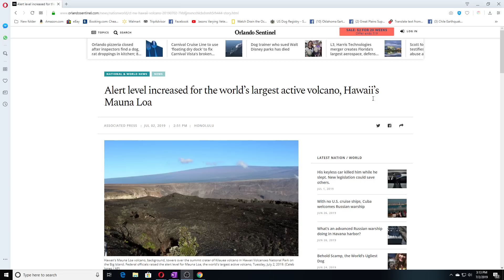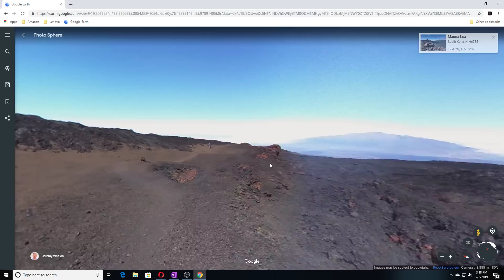Breaking News! Alert Level Increased Mauna Loa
17 U.S. Code Section 107: Fair Use Notwithstanding the provisions of sections 106 & 106A, the fair use of a copyrighted work, including such use by reproduction in copies or phono records or by any other means specified by that section, for purposes such as criticism, comment, news reporting, teaching, scholarship, or research, is not an infringement of copyright.